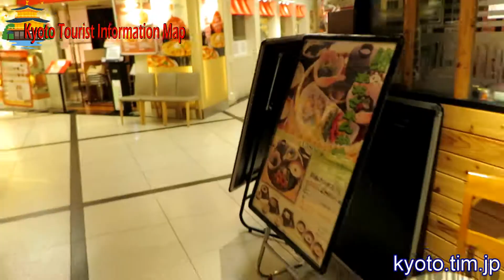Kyoto trip - Yodobashi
Kyoto-Yodobashi introducing video.